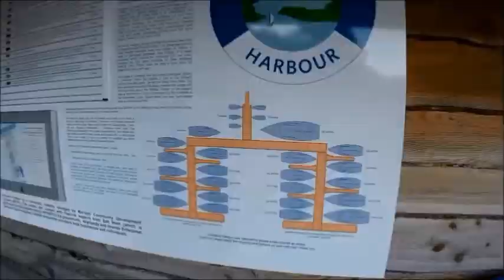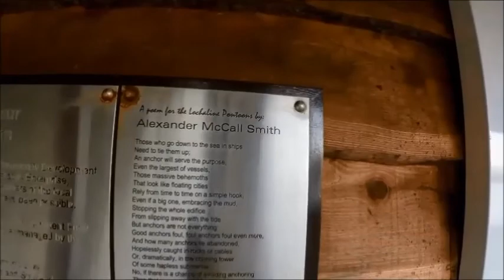Lochaline Harbour and Garden and Stingray